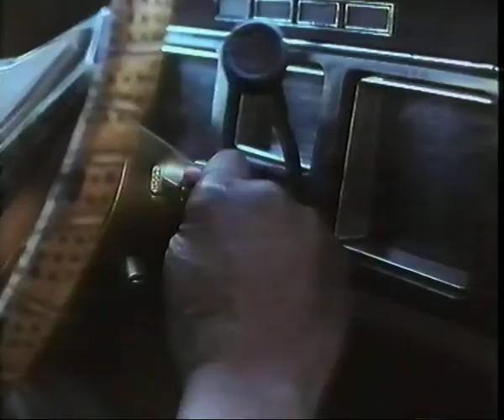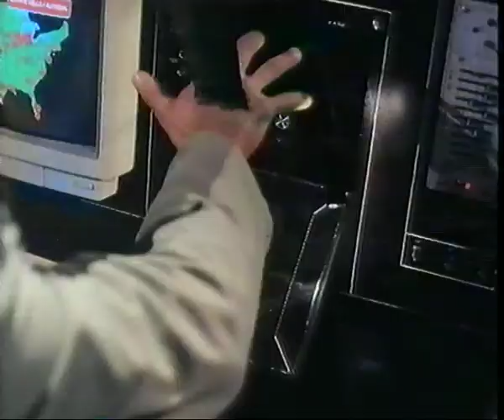Red Scorpion 2 (1994) - Trailer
Red Scorpion 2 (1994) - Trailer, deutsch.
John Savage. Michael Ironside.